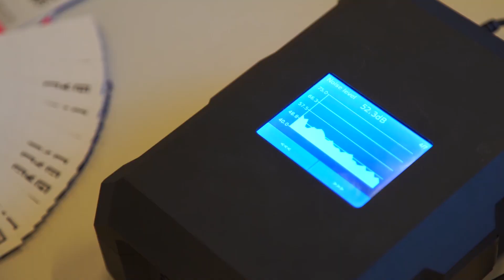port gdynia 2018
Co to był za rok :) Szczęśliwego Nowego Roku!